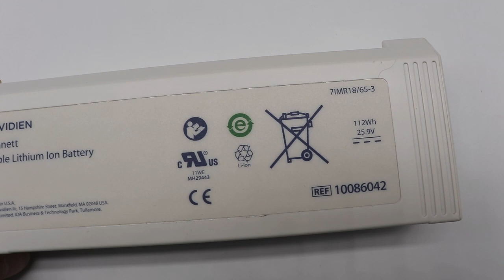Original Covidien Puritan Bennett rechargeable lithium ion battery for medical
Covidien medical battery